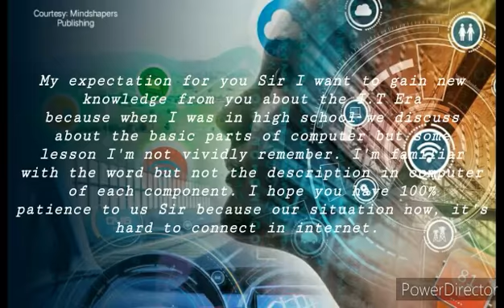Self Introduction- Kaysie Bombase (BSEntrep3C)